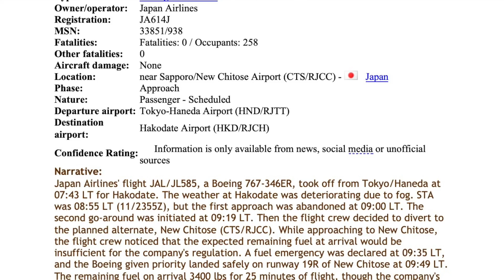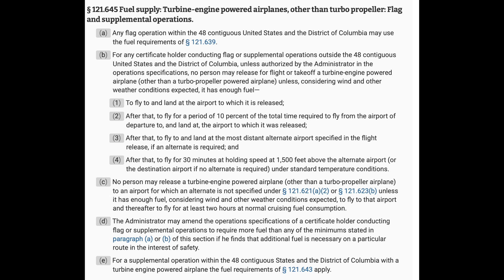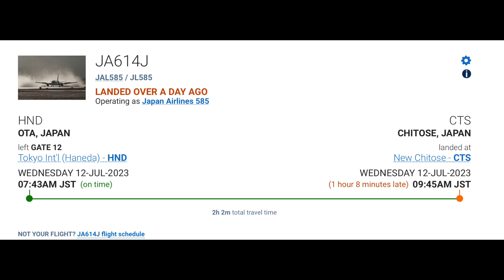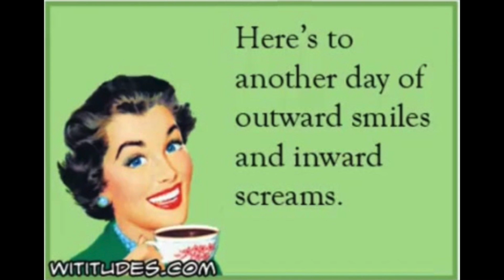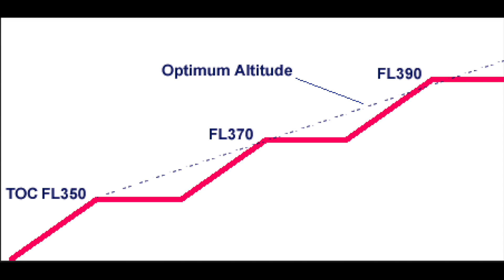Inflight Fuel Emergency! - The Story That Got Missed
A B767-346ER landed with only minutes left until fuel starvation. How does a widebody airliner which holds 161,600 lbs. of fuel, land with only 1,700 lbs in each wing tank?

Jet Boss - the book and audible: